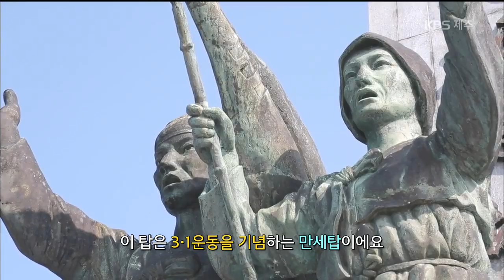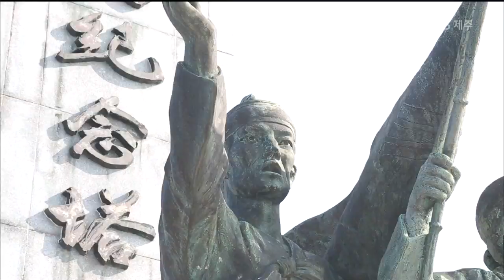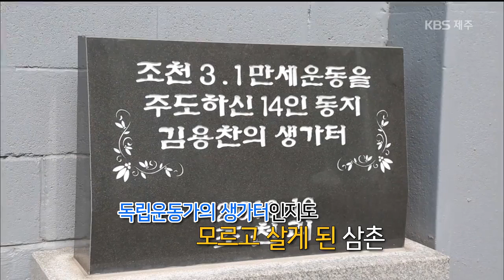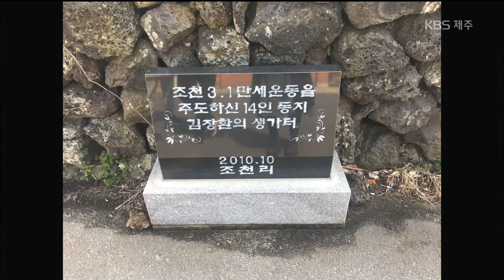보물섬 20190305 [KBS제주]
걸으멍 보멍 들으멍
'조천읍 조천리, 나라사랑'

3.1운동 100주년을 맞아 1919년 제주에서 항일운동이 펼쳐졌던 조천리를 찾는다.
조천만세운동의 현장, 독립운동가들의 생가 등을 둘러보며 조천리의 오늘의 모습을 담는다.

삼춘이영 조케영
'소시지 외길인생 박찬영'

서울 대기업 식품연구소에서 육가공제품 담당연구원으로 10년 넘게 일해온 박찬영(42)씨가
제주가 온 건 2년 전. 지역 업체에 햄 개발 자문을 위해 왔다가 가족과 애월읍에 정착했다.
그에게 제주는 어머니의 고향이기도 한데, 어린시절 어머니와 맛본 수애(제주 전통 피순대)와
고사리육개장에 대한 추억이 있다. 허계생 삼춘과 함께 옛 제주의 돼지고기 음식문화 이야기를 나누고,
함께 소시지를 만들어보며 즐거운 하루를 보낸다.

잡초(草)학 다식(多食)
'물냉이'

십자화과에 속하는 다년생 식물. 유럽에서는 식용을 목적으로 재배하기도 한다.
유라시아 원산이지만 북아메리카에도 귀화식물로 자라는데, 역사적으로 물냉이는
치유 목적으로 높은 평가를 받았다. 그리스의 군인이자 역사가인 크세노폰은 물냉이를
부하 병사들에게 강장제로 먹이기도 했다. 또한 미국 질병통제예방센터에선
해마다 만성질병에 대한 위험을 줄일 수 있는 ‘최강의 과일과 채소’를 선정하기 위해
47개 품목에 대한 칼로리 대비 영양 비율을 파악하는데 물냉이는 이 조사에서 1위를 놓치지 않고 있다.
물냉이는 영양소 밀도가 특히 높은 것으로 나타나고 있는데 물냉이의 효능과
물냉이를 이용한 음식인 물냉이 크림스프,물냉이 치아바타 샌드위치,물냉이 오일파스타를 소개한다